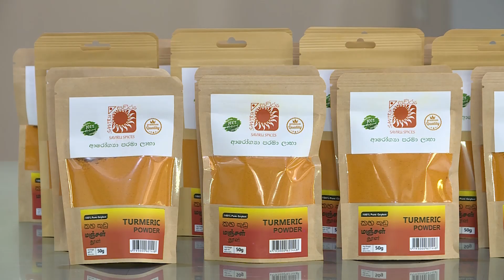සාදික්කා, කරාබු, කහ සහ ඉගුරු බෝග වලටත් නොමිලේ GAP සහතිකයක්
Research and Development of Sri Lankan Spices and Allied Products

Department of Export Agriculture
1095
Sirimavo Bandaranayake Mawatha
Peradeniya
Sri Lanka